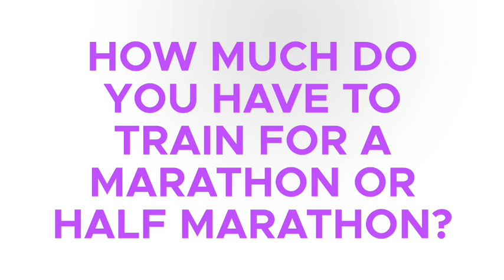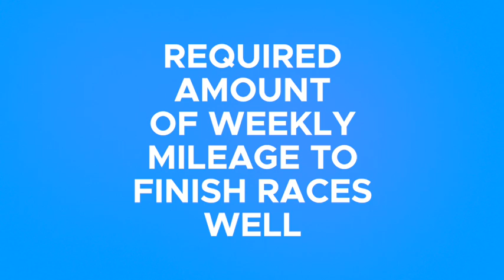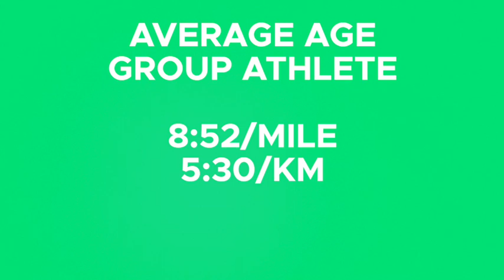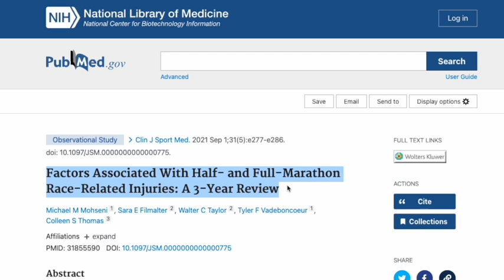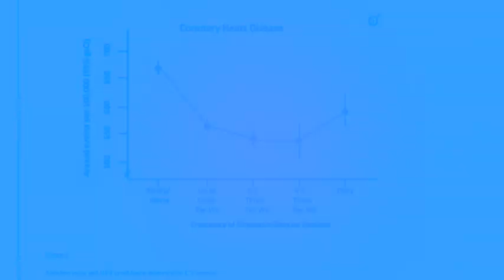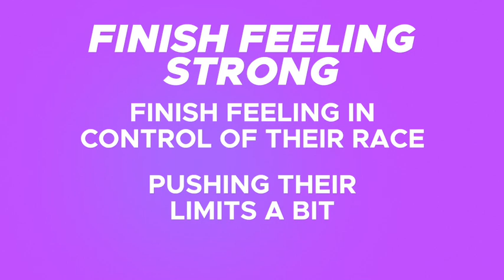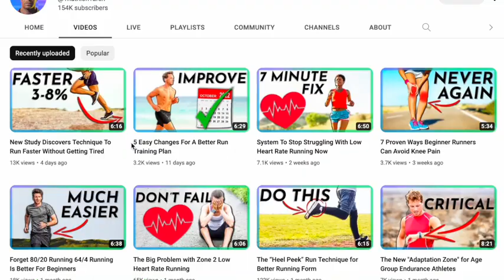New Study Discovers The Key To Running Success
IN this video we discuss a study that found exactly how much beginner runners need to train to run a half marathon or marathon without bonking. The study found that one of the best beginner running tips for a marathon training plan is to run enough and make the long run long enough.

Get a free personalized half marathon or marathon training plan with our app